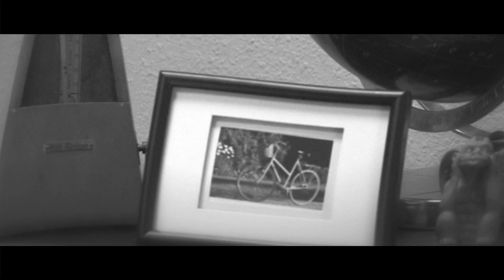The Appointment.mov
A young boy, suffering from narcolepsy, seeks the help of a psychologist when he is haunted by violent images that seep into his frequent dreams throughout the day. However, the cause of his nightmares is more sinister than he initially thought.